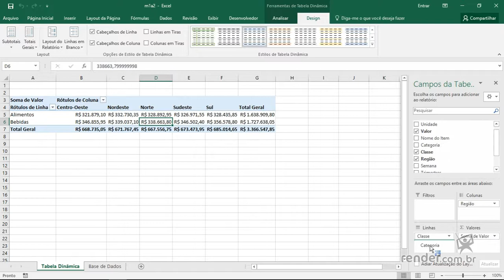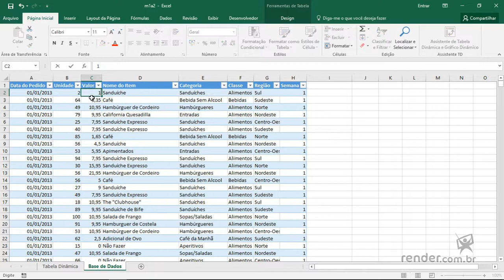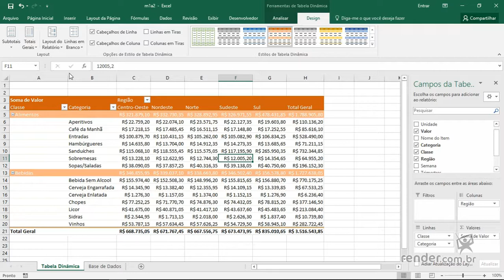O Que É uma Tabela Dinâmica | Excel 2016 Tabelas Dinâmicas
Mas afinal, o que são estas tabelas dinâmicas que aprenderemos a fazer no decorrer desse curso?
É esta pergunta que responderemos nesta aula!